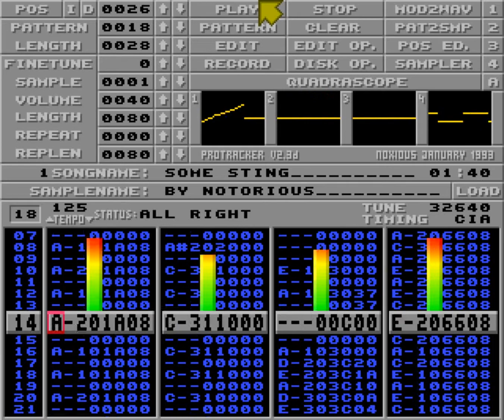Some Sting by Notorious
Used in articfox intro by Scoopex